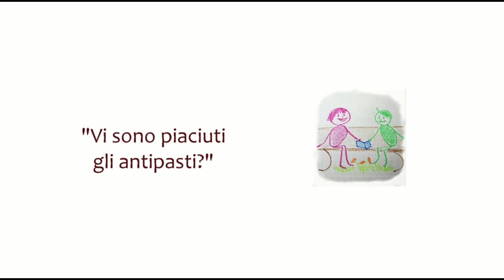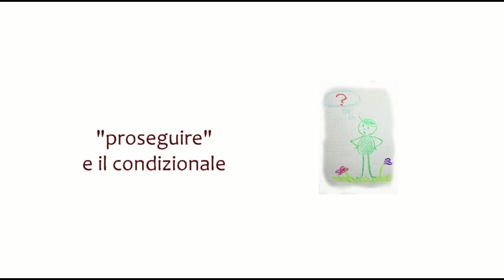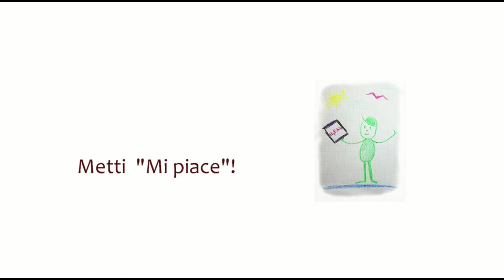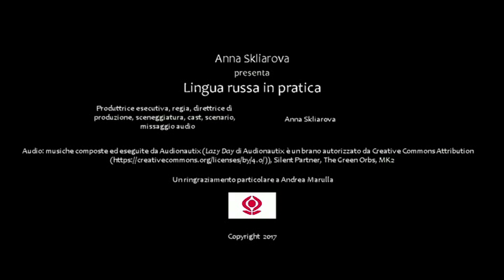17/10/2017 Russo intermedio. N.V. Gogol’ “Le anime morte”– I verbi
“Lingua russa in pratica”: Livello intermedio
In questo video trovi i seguenti argomenti:

- Alcuni verbi da usare nella vita quotidiana (“dire”, “credere”, “piacere”, “continuare” ecc)
- Un accenno al congiuntivo e al condizionale nella lingua russa: la particella universale «бы»
- Tanti esempi da tradurre dall’italiano al russo
- Pratica di lettura e di ascolto

Qui trovi una fonte da cui scaricare il romanzo “Le anime morte” tradotto in italiano

Se hai studiato il russo per 40-60 ore dovresti avere il livello giusto per guardare questo e i prossimi video della serie “Russo intermedio”. Altrimenti puoi rimediare guardando i miei video della serie “Russo base”. Ecco il mio primo video per i principianti